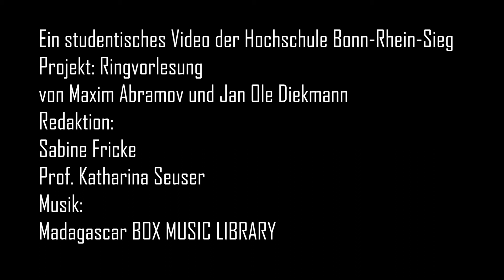Interview mit Dr. Annette Freibauer//von Maxim Abramov und Jan Ole Diekmann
Sind biologische Negativemissionen gut? Ein Interview mit Dr. Annette Freibauer, Leiterin des LfL-Instituts für Agrarökologie. Geführt von Jan Ole Diekmann im Rahmen der Ringvorlesung "Technik- und Umweltethik" 2018 an der Hochschule Bonn-Rhein-Sieg.